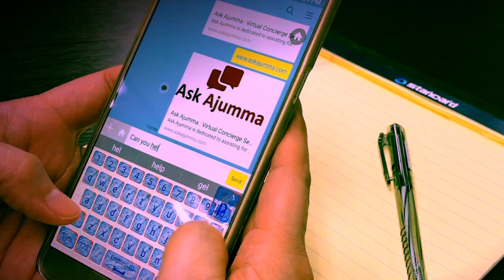Language Translation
Translations done fast and easy. Need to translate your resume, legal documents, reports, or love letter? Ask Ajumma can help get it done right. Send us a request for a quote today.